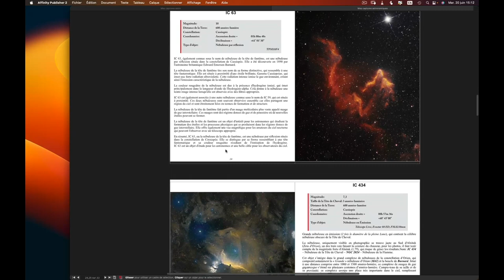Livre Astro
Les raisons de mon absence sur la toile...